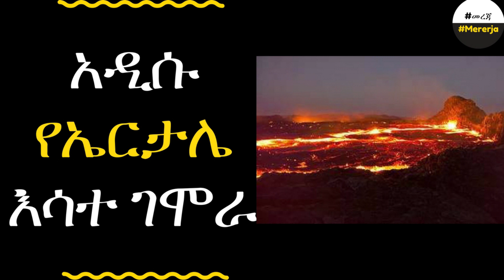ETHIOPIA - New ertale volcano found in Afar region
ETHIOPIA - New ertale volcano found in Afar region | አዲሱ የኤርታሌ እሳተ ገሞራ